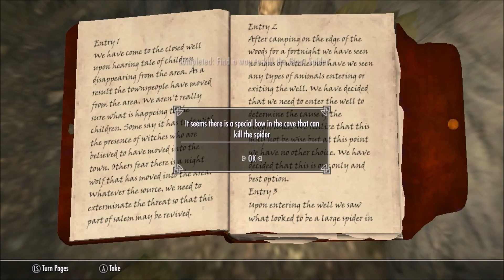Skyrim S2E6: Bleach - To the Soul Society!!